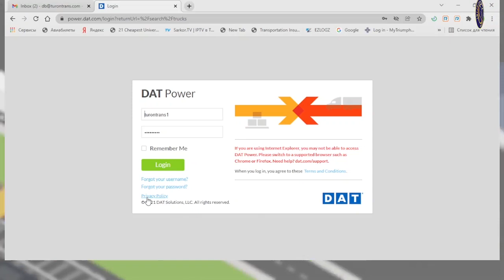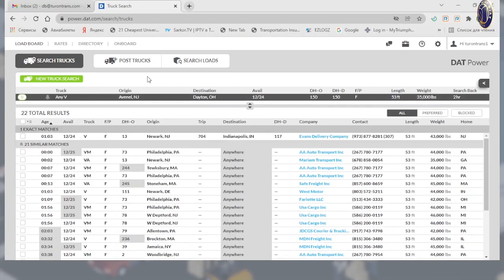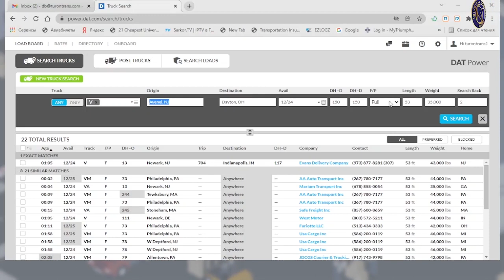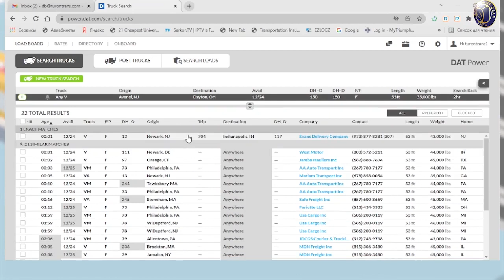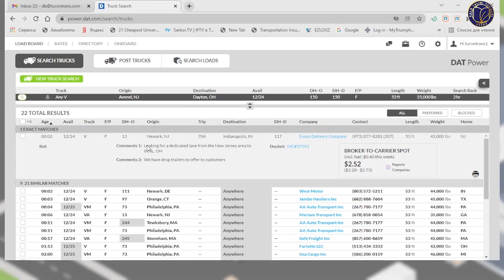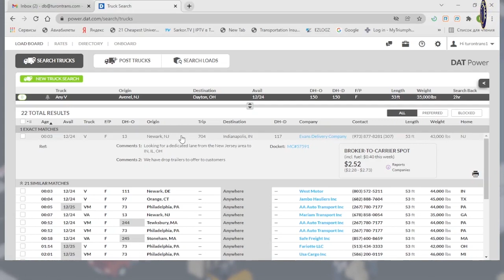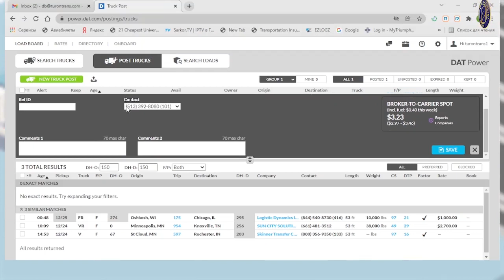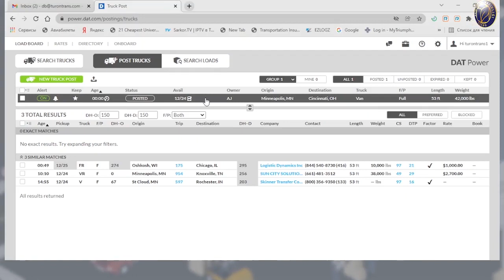Logistika. 9-dars. Yuk olish. DAT Power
5-8 sinflar uchun mo‘ljallangan “Logistika” yo‘nalishida ishlab chiqilgan video darslar